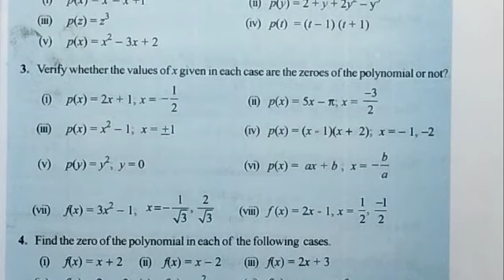polynomials for class 9th Exe:2.2(3rd)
Video from Juluri Purushotham Goud